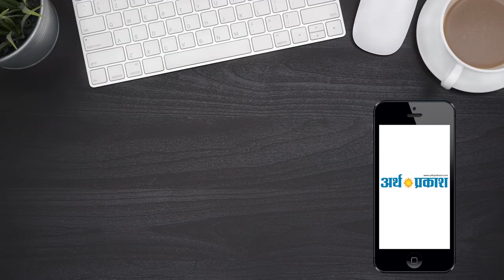राष्ट्रीय अल्पसंख्यक आयोग के सदस्य ने जिला जींद का दौरा किया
राष्ट्रीय अल्पसंख्यक आयोग के सदस्य मनजीत सिंह राय ने कहा कि राष्ट्रीय अल्पसंख्य आयोग का गठन संसद द्वारा पारित राष्ट्रीय अल्पसंख्यक आयोग अधिनियम, 1992  (actxix of 1992)  अधिनियमित कर एक वैधानिक निकाय के रूप में किया गया था यह अधिनियम 17 मई 1993 से लागू  किया गया। आयोग में एक अध्यक्ष एक उपाध्यक्ष और पांच सदस्य हैं, जिनमें से अध्यक्ष सहित पांचों सदस्यों को अधिसूचित धार्मिक अल्पसंख्यक समुदायों से होना आवश्यक है। यह जानकारी उन्होने आज जिला मुख्यालय के लोकनिमार्ण विश्राम ग्रह में अधिकारीयों कि बैठक से पूर्व मिडिया प्रतिनिधियों से बातचित करते हुए दी। उन्होने कहा कि आयोग का प्रयास है कि अल्पसंख्यक समुदाय को केंद्र सरकार द्वारा दी जा रही जनकल्याणकारी नितियों को पहुंचाना और उन्हे जागरूक करना इसके इलावा यदि किसी अल्पसंख्यक समुदाय के लोगों पर किसी प्रकार का अन्याय हो रहा है तो उसे समुचित न्याय दिलवाना। आयोग के सदस्य ने कहा कि देश भर में कुल 308 जिलें हैं जो कि अल्पसंख्यक की श्रेणी में आते हैं जिसमें हरियाणा के सात एंव पंजाब के दो जिलें शामिल हैं। उन्होने अंबाला के मुलाना में कश्मीरी छात्रों के भयग्रस्त होकर पढ़ाई छोड़े जाने की मिडिया खबरों पर अपनी टिप्पणी में कहा कि यदि कोई किसी घटना में संलिप्त अथवा संदिग्ध है तो कानून अपना कार्य करेगा लेकिन यदि कोई सही है और भय के कारण छोड़ रहा है तो आयोग इसका संज्ञान लेगा एंव आवश्यक कार्यवाई करेगा। उन्होने कहा कि हमारा कार्य यह भी है कि अल्पसंख्यकों के अधिकारों को वंचित करने एंव सुरक्षा उपायों के  बारे में शिकायतों पर ध्यान देना और इस तरह के मामलों को सक्षम प्राधिकारियों के समक्ष उठाना। उन्होने बताया कि अब जिला स्तर पर उपायुक्त की अध्यक्षता में एक कमेटी का गठन किया जाएगा जो कि अल्पसंख्यक समुदाय के लोगों को केंद्र सरकार द्वारा दी जा रही सुवीधाओं को मुहैया होने में आ रही परेशानीयों का निवारण करेगी।